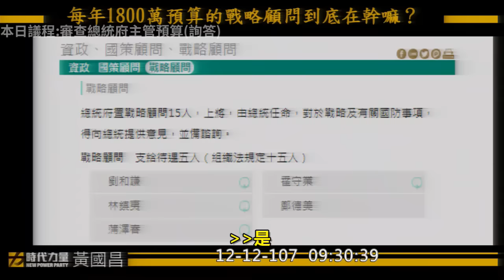2018 12 12 黃國昌 質詢 陳菊 高官肥貓抓不完？比高級實習生還高級的是？總統府戰略顧問年領三百萬 不用開會不用寫報告 海軍上將蒲澤春因慶富獵雷艦案下台也赫然在列？！完整字幕版 立法院演哪齣？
總統府副秘書長 劉建忻
中華民國總統府組織法　第 16 條